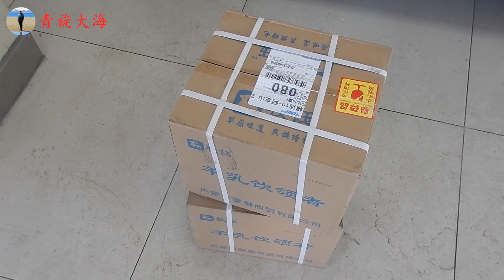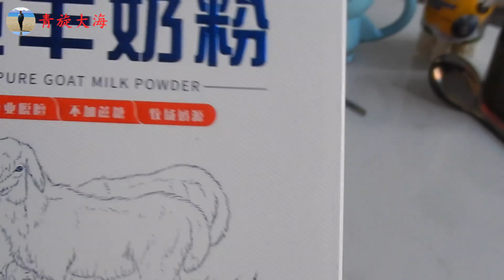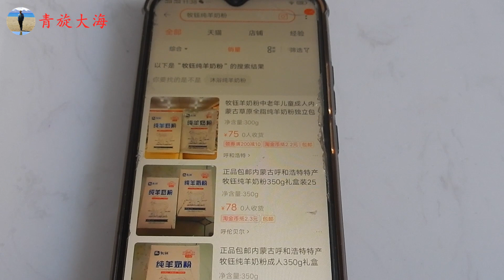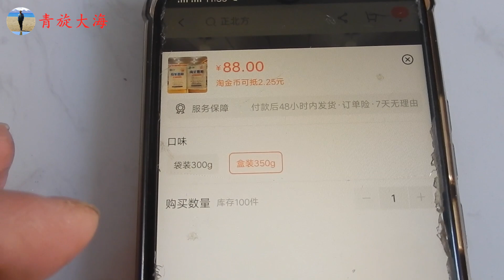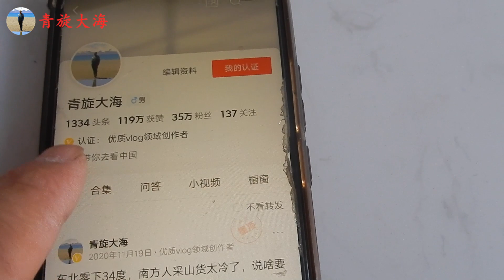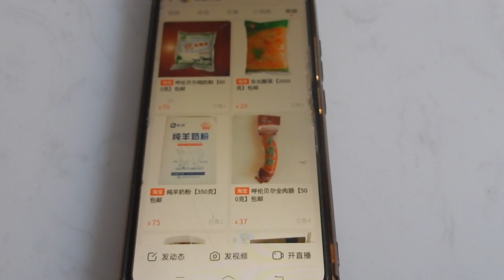大海花1万多元，买30箱纯羊奶粉，老妈说好喝质量真好